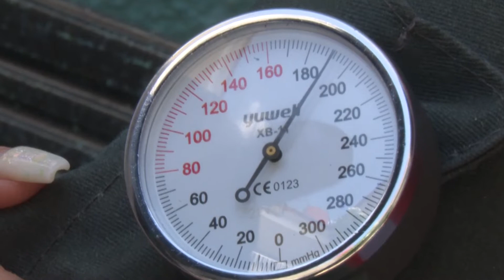Sesionó Consejo Provincial de Gobierno en Holguín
Estrechar el diálogo con el pueblo, escucharle y responder a sus inquietudes, son premisas para la dirección del Gobierno en la provincia de Holguín. Transparencia y sensibilidad, deben primar en cada intercambio.

Periodista: Marel González

Intervenciones:
1. Ernesto Santisteban Velásquez, miembro del comité Central y Primer Secretario del Partido            en la provincia de Holguín.
2. Julio César Estupiñán Rodríguez, Gobernador